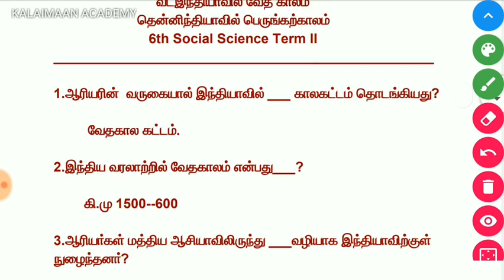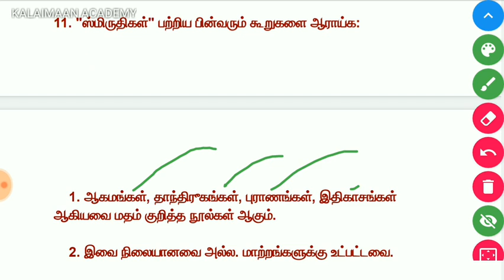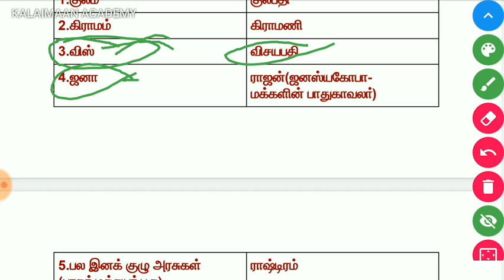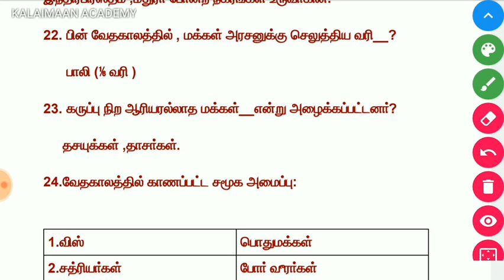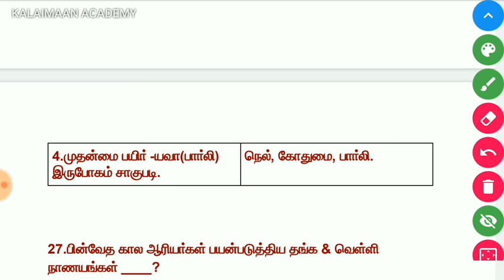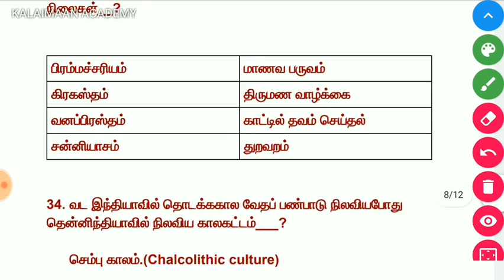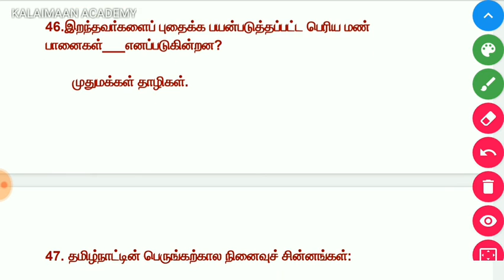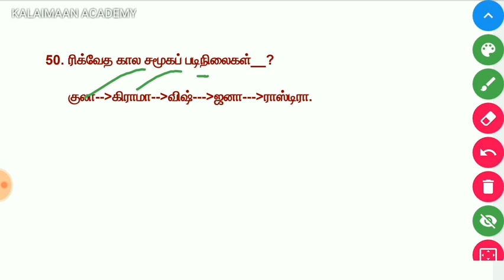வேதகால பண்பாடு & பெருங் கற்கால பண்பாடு-6th Social Science Term II -50 Q/A | TNPSC GROUP I II IIA IV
TNPSC GROUP I II IIA IV